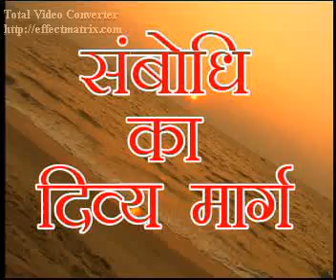अपनी बोली से कैसे जीतें ओरों का दिल I Shri Chandraprabh I Prabhavi Pravachan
अपनी बोली से कैसे जीतें ओरों का दिल
Apni Boli Se Kaise Jeeten Auro Ka Dil

"Prabhavi Pravachan Jo Badal Sakta He Apka  Pura Jeevan"

Shri Chandraprabh

रिश्तों को स्वर्ग से भी ज्यादा मीठा और मधुर बनाने के लिए यह वीडियो रामबाण औषधि की तरह है। जरूर सुनें।
मन अशांत है या किसी काम में मन नहीं लग रहा है तो देखिए यह वीडियो👆👌 सब ठीक हो जाएगा।
अगर आप अपने जीवन के सारे साइड इफेक्ट दूर करना चाहते हैं तो यह प्रवचन जरूर सुनें।👆👏
युवाओं के लिए रामबाण प्रवचन।
अगर आपको या आपके परिवार के किसी सदस्य को गुस्सा आता है तो ये प्रवचन जरूर सुनें चमत्कार हो जाएगा।
लोगों के दिलों में राज करने की कला सिखाने वाला ये प्रवचन जरूर सुनें और अपने प्रिय मित्र तक पहुंचाएं।

tensionfreelife, godfaith, beleveingod, lalitprabhpravachan, sambodhidham, lalitprabhji, santpravachan, latestpravachan, lalitprabhmaharaj, lalitprabhsagar, rashtrasant, hindipravachan, hindilecture, besthindispeech, chandraprabhji, livebestlife, livegoodlife, artofgoodliving,